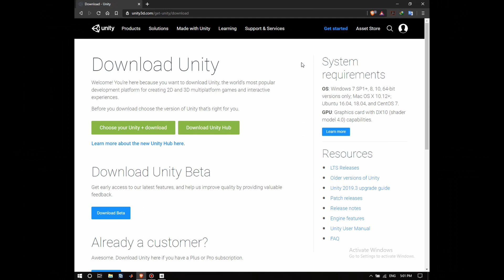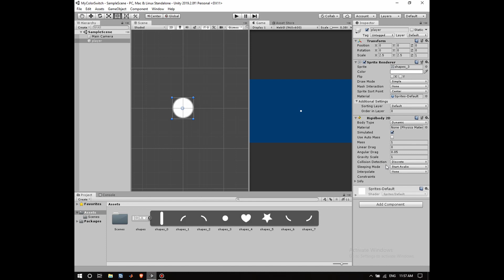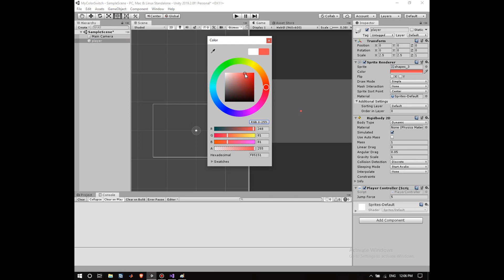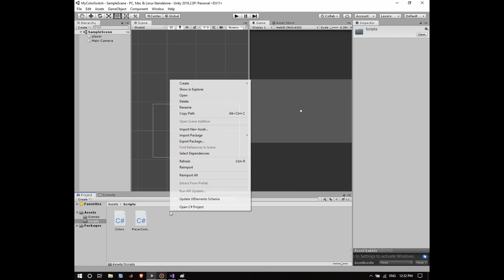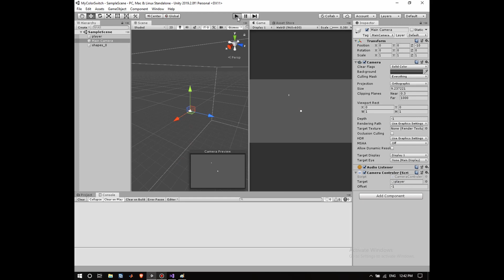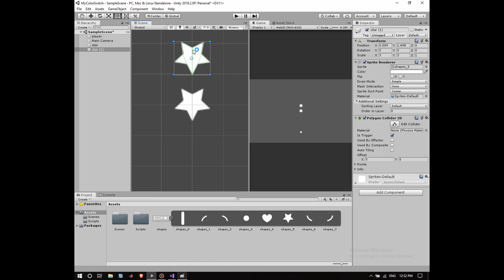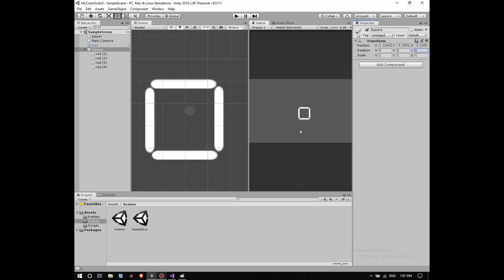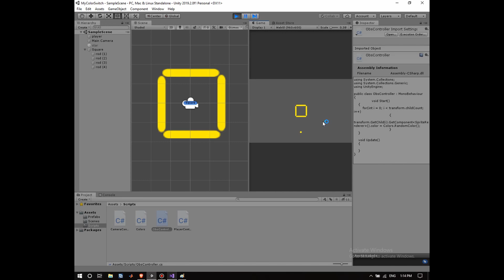Gaming Development Workshop: Part 1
Developing a game is always interesting and cool, but a lot of difficulties stand behind that most of them are dealing with the geometry in the games engines, but to facilitate it for you.LU computer science club presents you a series of videos explaining how to create your first own game step by step. Enjoy and GoodLuck in your journey!

||Computer Science Club||
‎||مجلس طلاب الفرع الأول - كلية العلوم||